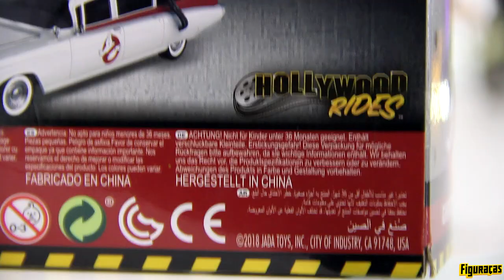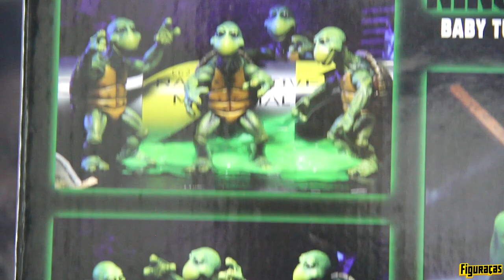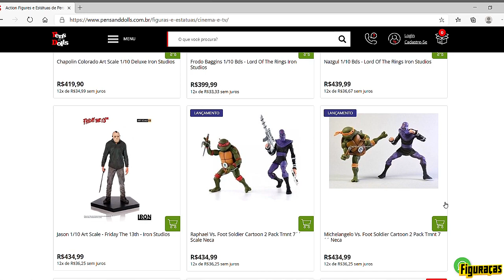FIGURAÇAS #327: "DUENDIN", ECTO E TARTINHAS 1/4 1990.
FIGURAÇAS #327: "DUENDIN", ECTO E TARTINHAS 1/4 (TMNT 1990).

Trouxemos um pouco do ooze da nostalgia para casa, direto da Pens and Dolls, e apresentamos nessa edição as pequeninas (mas nem tanto) tartarugas do filme de 1990 (Teenage Mutant Ninja Turtles), pela Neca. Adicionalmente, além dos quelônios, ainda não ninjas, mostramos também o Duende Verde Minimates (Diamond Select) e o Ecto 1, escala 1/32 (Jada Toys). Vídeo imperdível também para Jabutis e Cágados!